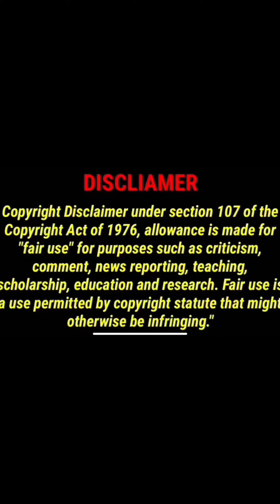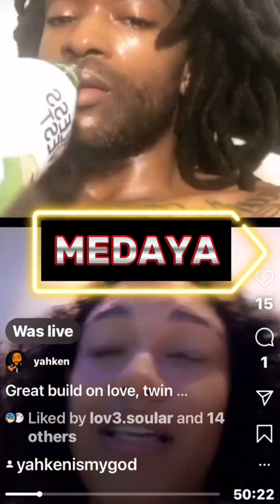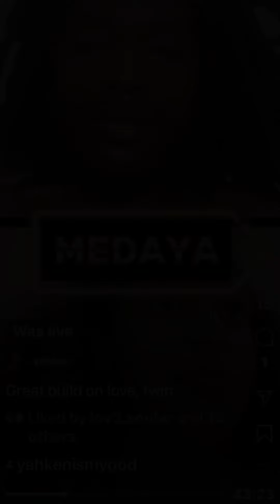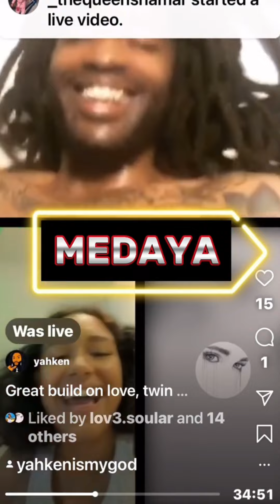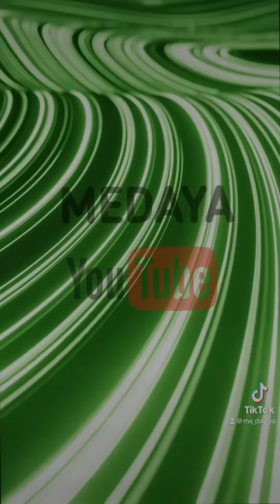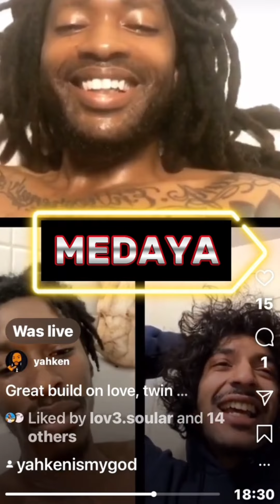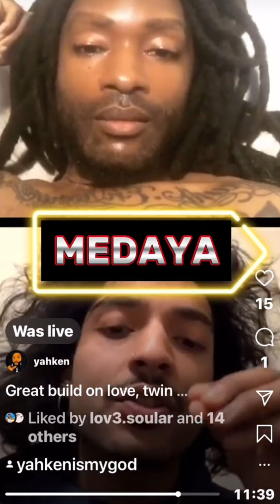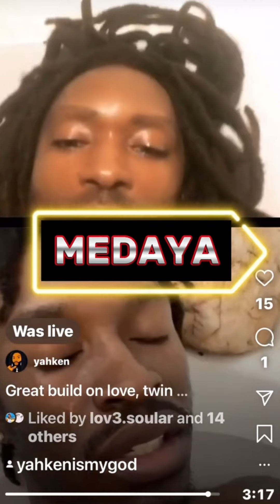imaginenation. FLASHBACK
EX Carbonnation MEMBER Velvet SAID YAHKEN IS HER GOD AFTER KICKING soular OUT OF HER HOUSE IN OHIO.